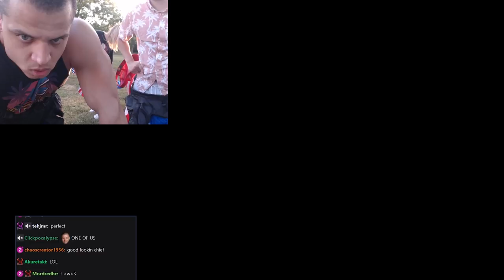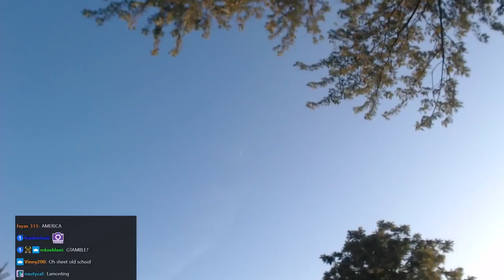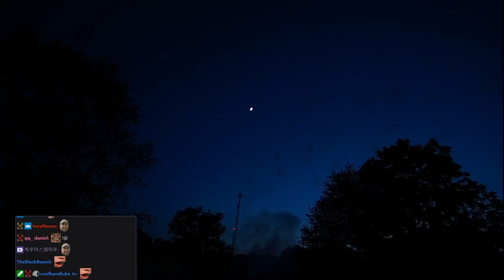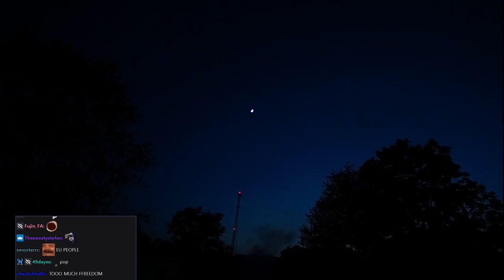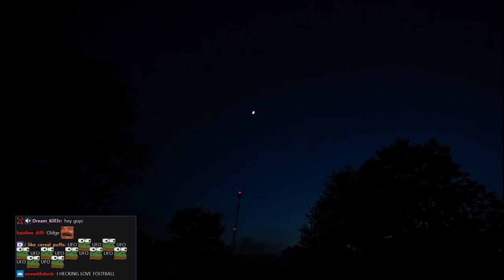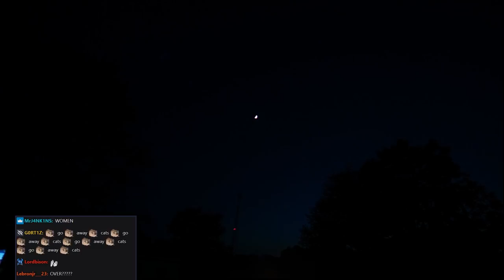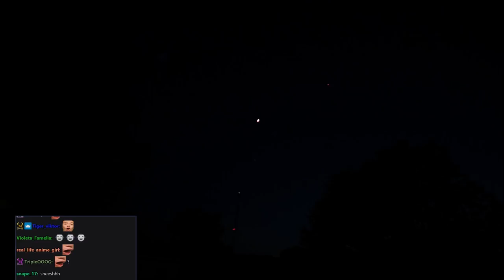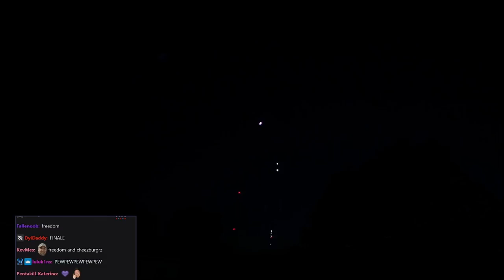TYLER1: 4TH OF JULY 2022